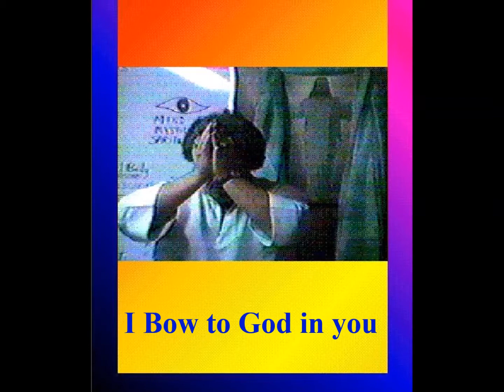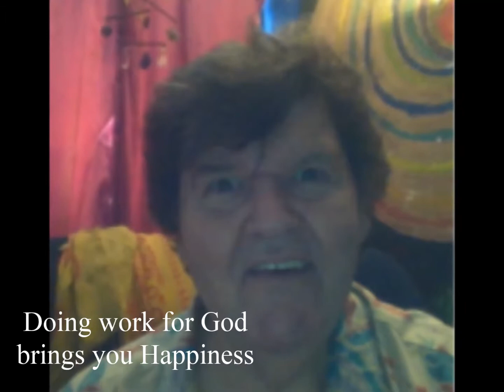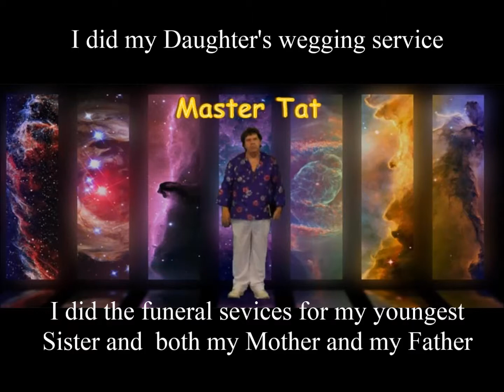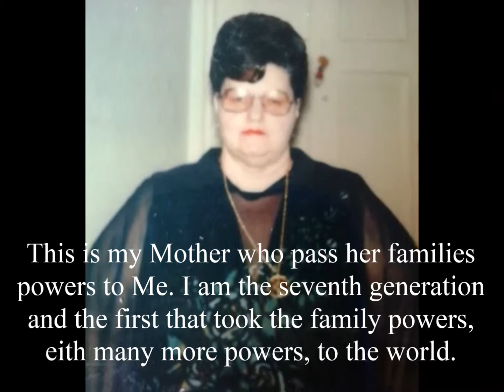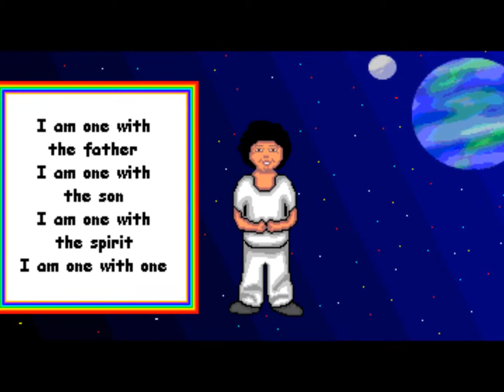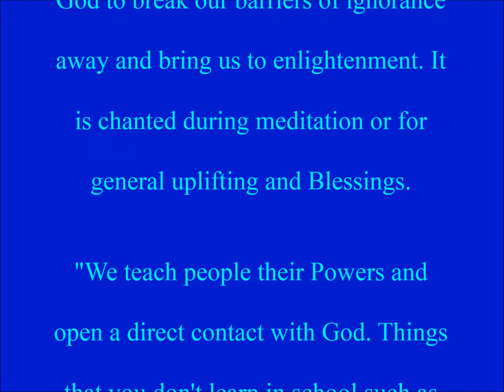The 'Higher and Lower Realities' Q&A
Tat sings with himself taking both part at once for the higher and lower realities of his ego and higher self. Tat ask and get answers to questions we all want to know.

I AM Spiritual Mystic Master Tat a dedicated servant of God.

I dedicate this to my students that learned the different Meditations from different Religions and other Spiritual Teachings to attune to the God's teachings of wisdom, truth, love and spiritual knowledge from the East and West.

Tat put together the Astral Physics chants to attune to the Chakras. Level of consciousness and mind.  Master Tat got them from the Teachers and Teachings he studied from 1974 to 1980.

I AM Master Tat a dedicated servant of God

I dedicate this to my students that learned the chants in this order to
attune to the different teachings of the chakra, chants and knowledge  Eastern  and Western Teachings. Master Tat use this in his Opening

Chant before each class he taught in Hawaii and while on tour of nine countries from 1980 to 2001

Astral Physics Videos are seen around the World

Recorded 1977   Released 2015